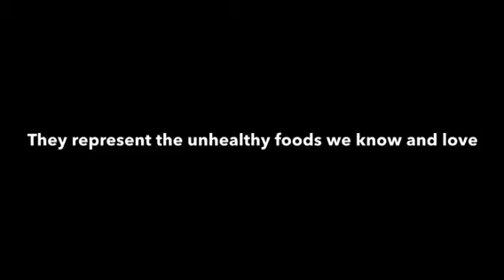Romeo and Juliet- The Food Edition (Part 1)